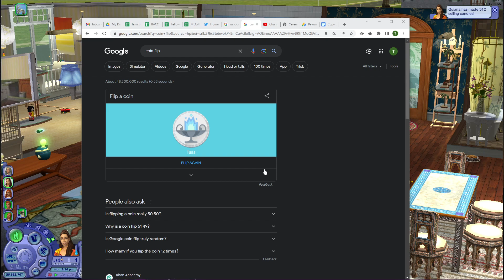Sims 2 - ABC Legacy - Q25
Following the MacAdamson family thru 26 generations.

Aquatami
Sims 4 Gallery Id: Aquatami